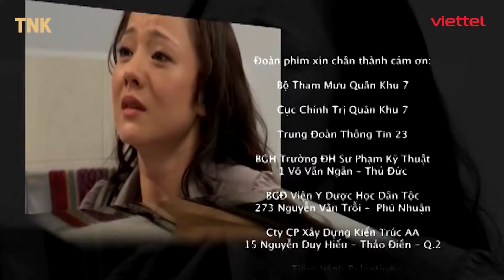[Phim Truyền Hình] Bản Giao Hưởng Gia Đình - Tập 42| Phim Tâm Lý Tình Cảm Gia Đình Việt Nam Hay 2024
"Bản Giao Hưởng Gia Đình" là phim tình cảm gia đình Việt Nam kể về gia đình ông Phạm Hoa, một đại tá quân đội bảo thủ, có bốn cô con gái xinh đẹp được mệnh danh là những nàng công chúa nổi tiếng bản Việt. Mỗi người con gái đều mang trong mình những tính cách và số phận khác biệt, tạo nên những cung bậc cảm xúc phức tạp và lôi cuốn trong phim.

Đại Liên, con gái lớn, kết hôn không tình yêu theo sự sắp đặt của cha, nhưng rồi sa vào một mối tình ngang trái.
Trung Liên, cô con gái thứ hai, học giỏi và trung thực, nhưng tình yêu của cô lại không được đáp lại.
Tiểu Liên, nổi loạn và phóng túng, lâm vào rắc rối tài chính và dính dáng đến một mối tình đầy phức tạp.
Aka, cô con gái út, mang thai với gia sư và gây ra sóng gió lớn cho gia đình.

“Bản Giao Hưởng Gia Đình” một trong những phim Việt Nam chủ đề gia đình khắc họa những mối quan hệ phức tạp và đan xen giữa tình yêu, sự kỳ vọng và những lựa chọn trong cuộc đời. "Bản Giao Hưởng Gia Đình" hứa hẹn sẽ chạm đến trái tim của khán giả yêu thích phim tình cảm gia đình Việt Nam.

Góp mặt trong phim là những diễn viên: Mai Huỳnh, Thanh Thủy, Mỹ Duyên, Phúc An, Lan Phương, Hồng Ngân, Hồng Vân, Chí Tài…

Bộ phim truyền hình sẽ được phát sóng vào 19h hàng ngày trên kênh Youtube Quán Phim - Viettel Media, bắt đầu từ ngày 16/9. Phim được chuyển tên từ phim gốc là phim Những Nàng Công Chúa Nổi Tiếng.

© Bản quyền thuộc về Viettel Media